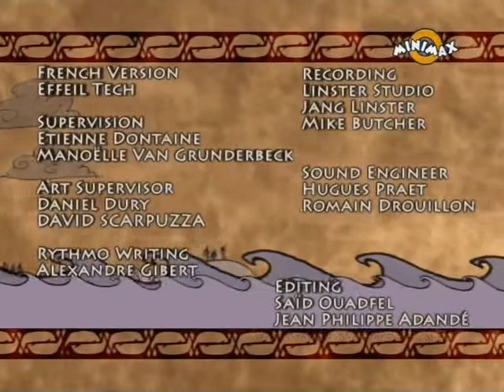Mobi Dik i tajna civilizacije Mu S01 E08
Romi, hrabri dvanaestogodišnji dečak, kreće oko sveta u neverovatnu avanturu, da pronađe 24 sveta kamena zaostavštine Mua (izgubljene civilizacije, čiji je on jedini preživeli). Junaka prati Mobi Dik, legendarni kit -čuvar sećanja na Mu- kao i još nekoliko pomoćnika: Satja i Zu, ptica šejmon. Oni su potrebni Romiju, jer poseduju natprirodne moći koje su samo deo slagalice koja će ga odvesti do 24 kamena sećanja na veliku baštinu Mua. Međutim, do kraja putovanja ih neumorno prati kapetan Ahab, nemilosrdni gusar. On je ubeđen u to da je zaostavština Mua čudesno blago i zato neumorno pokušava da ga pronađe pre Romija.

Originalni naziv: Moby Dick et le Secret de Mu
Tip: Crtani Serijal
Broj sezone: 1.
Broj epizode: 8/26
Naziv epizode: Ostrvo čudnovate magle (The Island of mysterious fog)
Godina: 2005.
Žanr: Dečiji, Animirani, Avantura
Produkcija: Carrere Group D.A., LuxAnimation
Distribucija: MiniMax